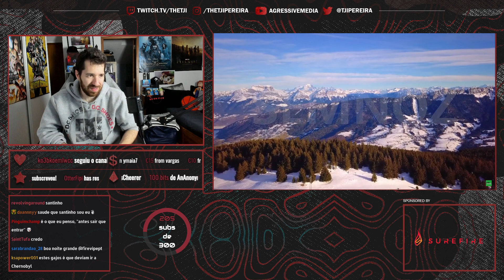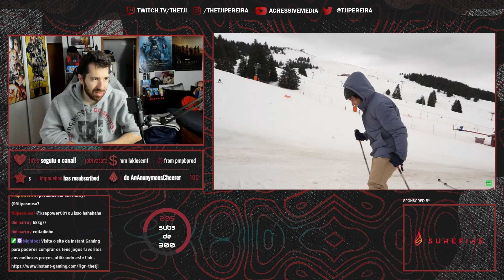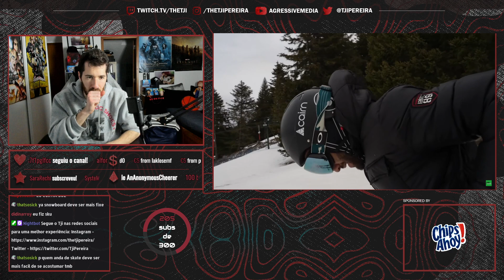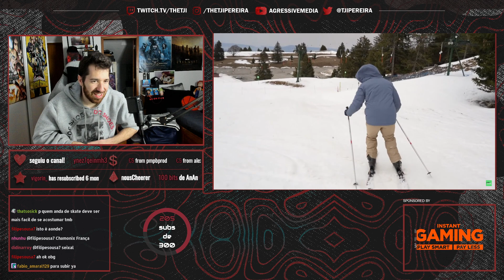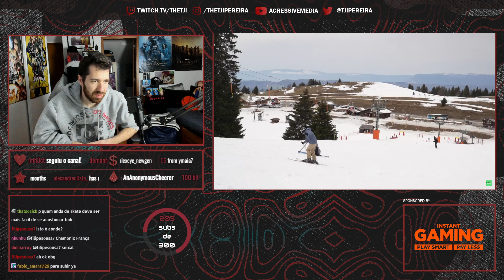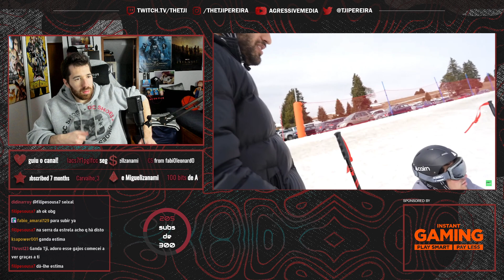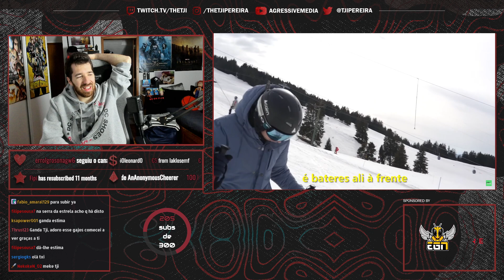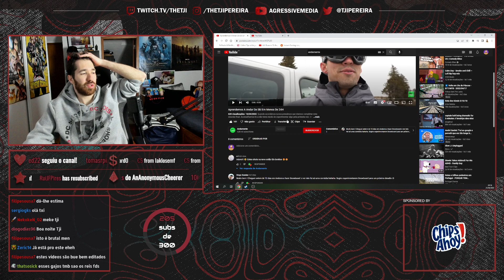TJI REAGE A ANDAMENTE "APRENDEMOS A ANDAR DE SKI EM MENOS DE 24H"